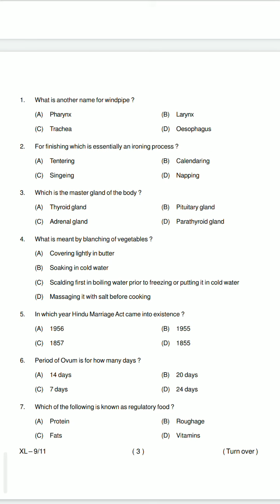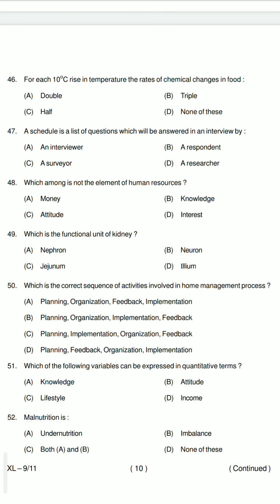CPET IN HOME SCIENCE PREVIOUS YEAR QUESTIONS PAPER IN ODISHA 2020